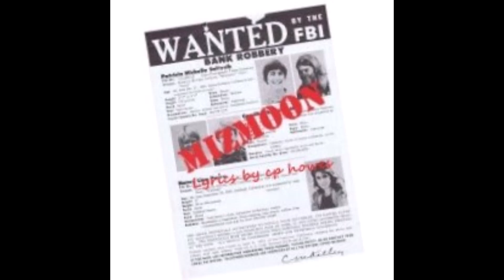Mizmoon Video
Elegy for a radical. Patricia "Mizmoon" Soltysik
Born May 17, 1950
KIA   May 17, 1974